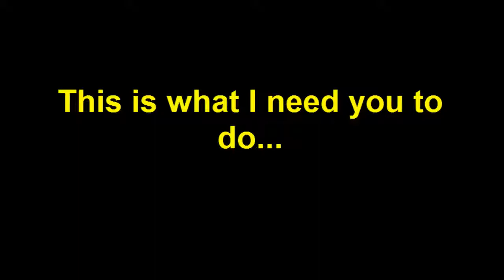(PLEASE HELP) Everest intro tests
Please just comment and choose ONE